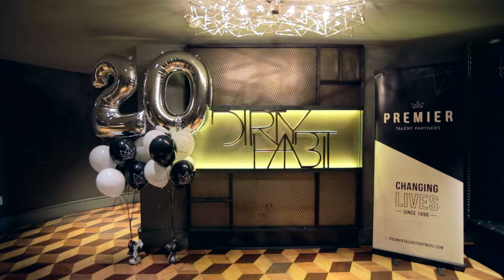Premier Talent Partners 20 Yr Anniversary Highlight